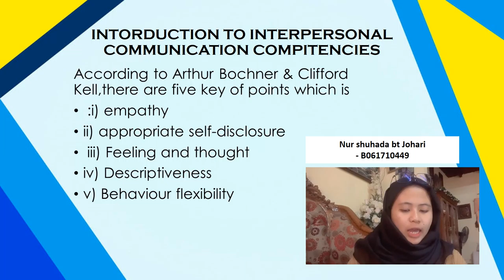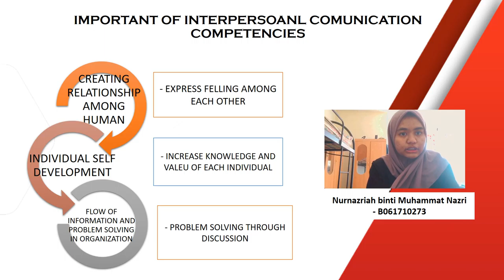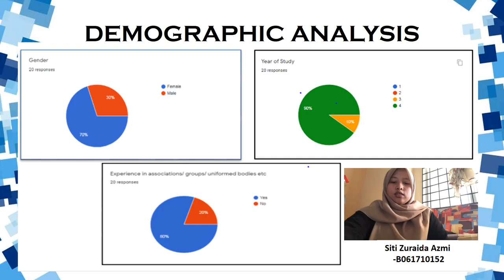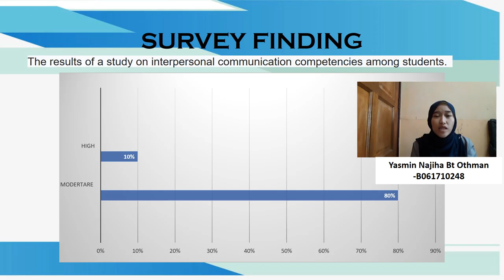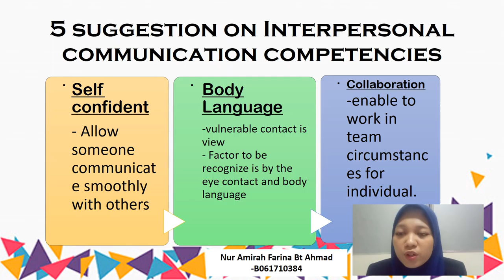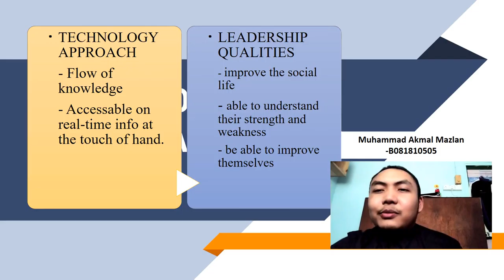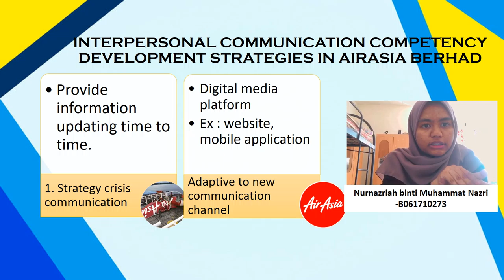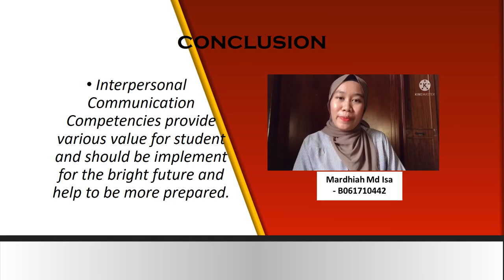BLHC 4012 INTERPERSONAL COMMUNICATION COMPETENCIES GROUP 4 PROJECT VIDEO PRESENTATION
This is a video presentation of Group project : Interpersonal Communication Competencies (Group4). Presentation for Dr Zanariah & Sir Shamsuri, lecture of this subject BLHC 4012 Organization Communication.